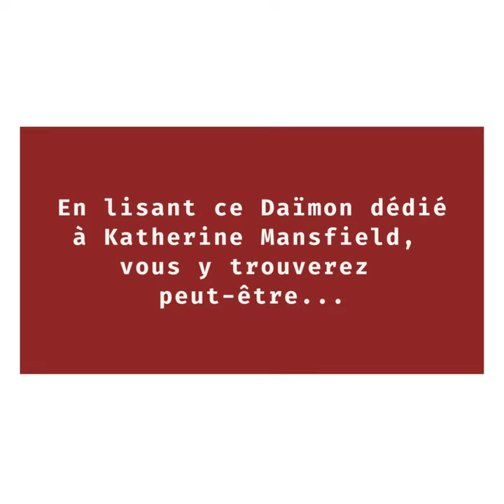Bande d'annonce - Hors-série Katherine Mansfield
𝐋𝐞𝐬 𝐃𝐚ï𝐦𝐨𝐧𝐬 𝐦𝐨𝐝𝐞𝐫𝐧𝐢𝐬𝐭𝐞𝐬, dans les hors-séries de notre revue !
Lawrence, Woolf, et maintenant Mansfield. Ce choix n'est pas anodin, car ils forment tous la voûte d'une littérature nouvelle, aux aurores du XXeme siècle, littérature à laquelle nous devons beaucoup. Ils méritent aussi d'être redécouverts autrement : à travers une mosaïque d'études et de nouvelles traductions, souvent d’œuvres moins connues (nouvelles, extraits de romans, essais, journaux, lettres).
Sans plus attendre, voici la couverture du prochain, dédié à 𝐊𝐚𝐭𝐡𝐞𝐫𝐢𝐧𝐞 𝐌𝐚𝐧𝐬𝐟𝐢𝐞𝐥𝐝 ! Avec, en première, la photographie prise par Amaury da Cunha, lequel illustrera ce hors-série avec une vingtaine d'autres photos, toutes prises lors de sa résidence d'écriture néozélandaise au Randell Cottage.
Avec la participation de : Henriette Levillain (également auteure d'une attendue biographie de Mansfield, à paraître en septembre chez Flammarion), Lydia Padellec, Marianne Desroziers, Sandrine Lefevre, Lucile Guieu.